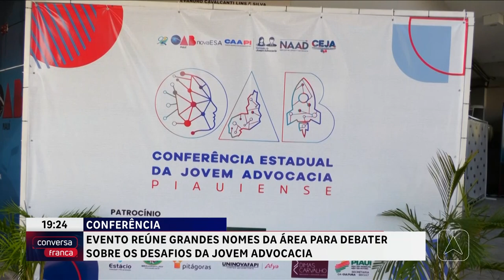Conferência para debater sobre os desafios da jovem advocacia